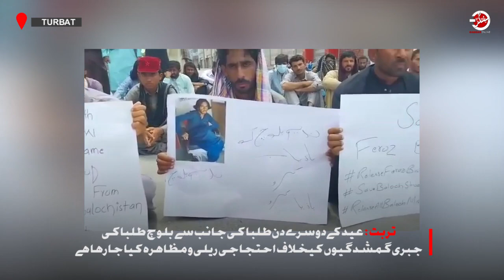بلوچ طلبا کی جبری گمشدگیوں کیخلاف عید کے دوسرے روز تربت میں احتجاجی ریلی و مظاہرہ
بلوچ طلبا کی جبری گمشدگیوں کیخلاف عید کے دوسرے روزتربت میں طلبا و طالبات کی جانب سے ایک احتجاجی ریلی و مظاہرہ کیا گیا۔